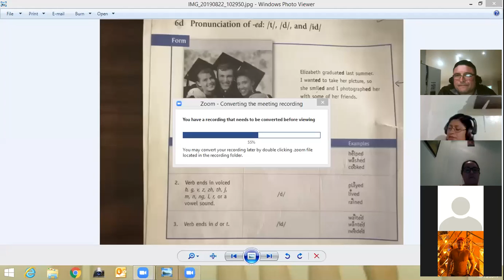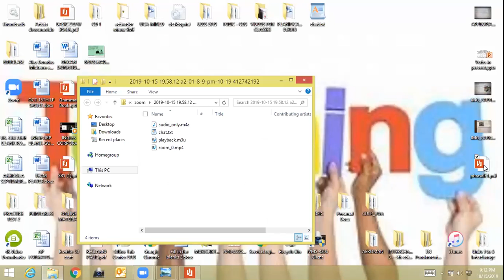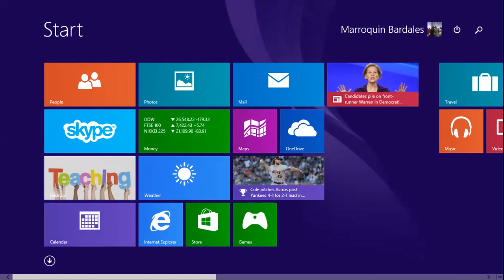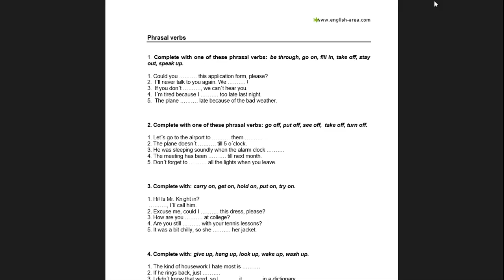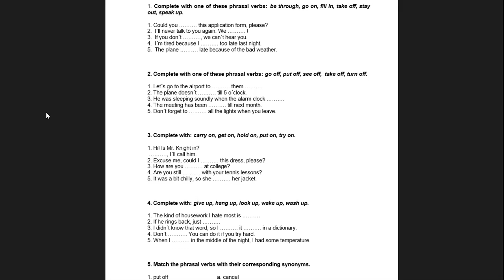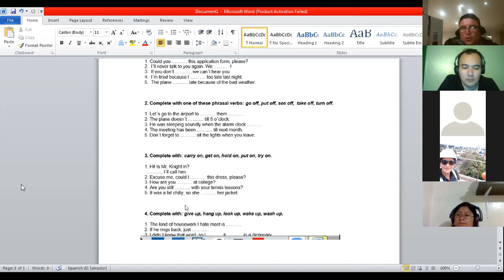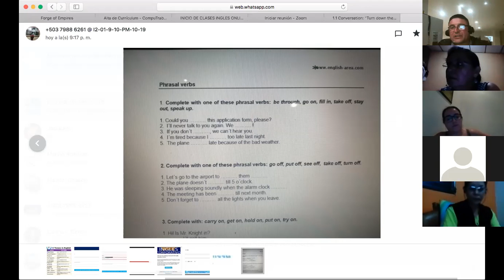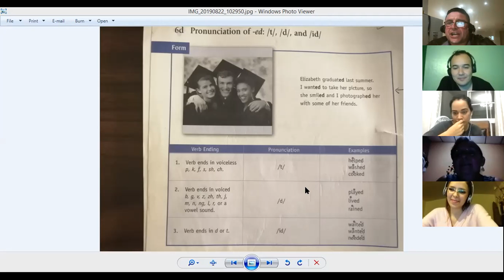Ingles Corporativo-Second day-pronunciation